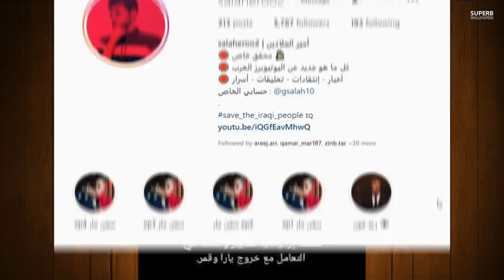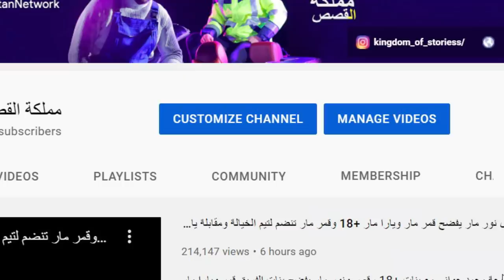عاجل يارا مار تشلح الحجاب وتنضم لفريق فافانابولي وتفضح قمر مار ونور مار طلعو كذابين ؟ صدمه يارا مار